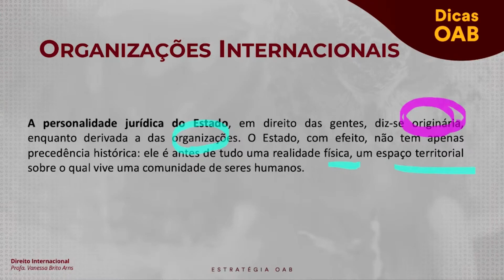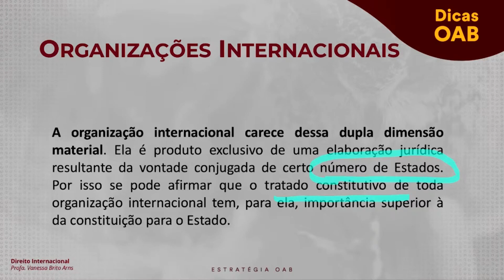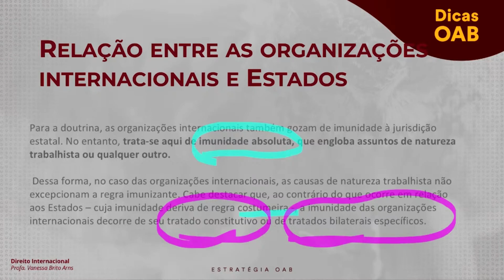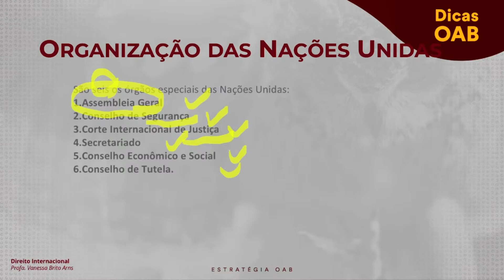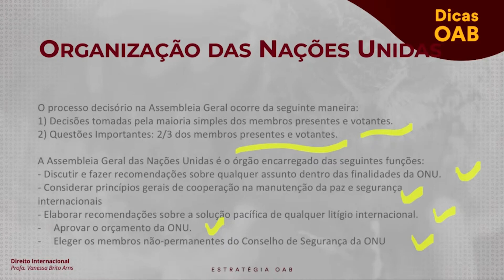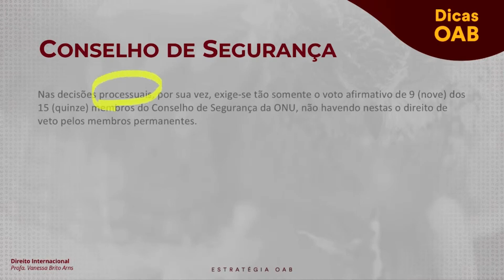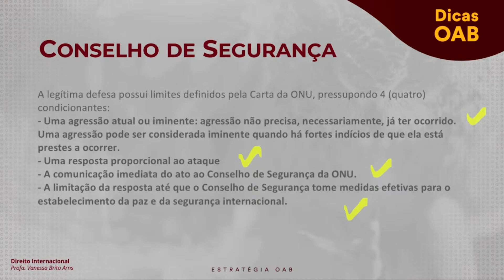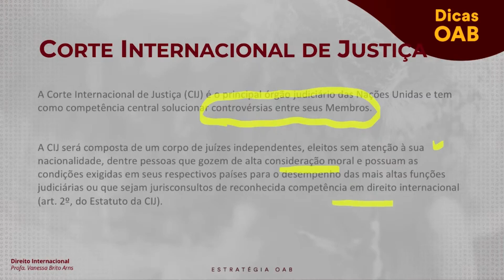Vanessa Arns - Direito internacional - Dica 135 - Organizações Internacionais